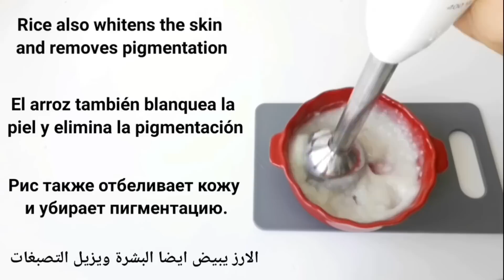Coffee is a million times more powerful than Botox, it fills deep wrinkles and fine lines.